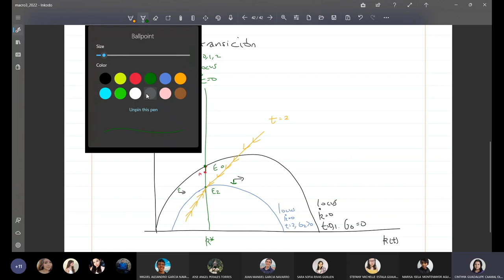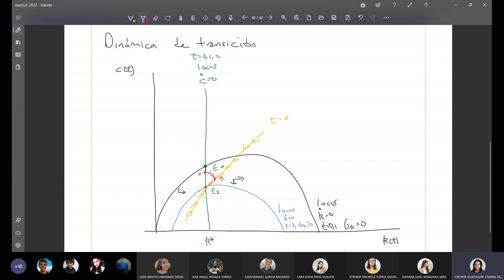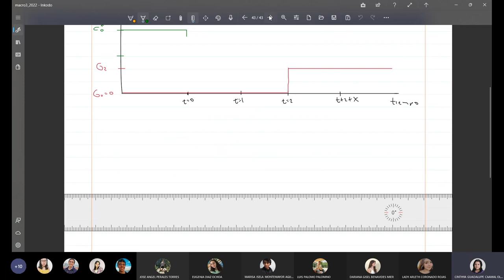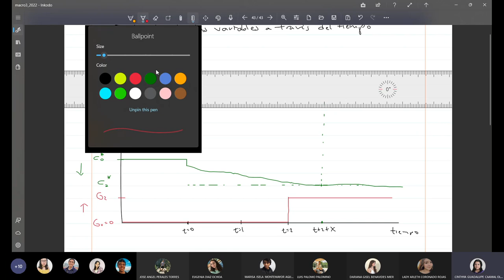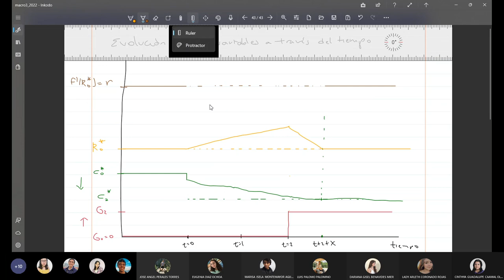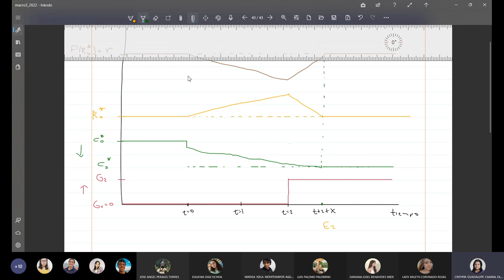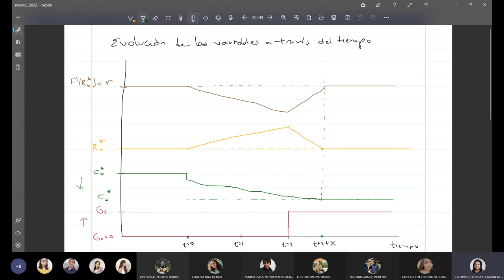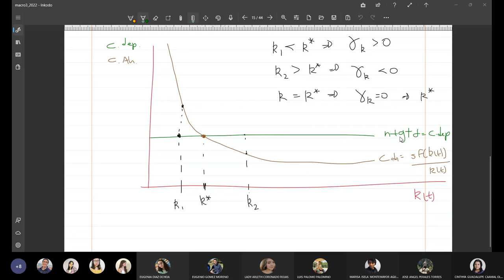Clase 14 Macroeconomía 3